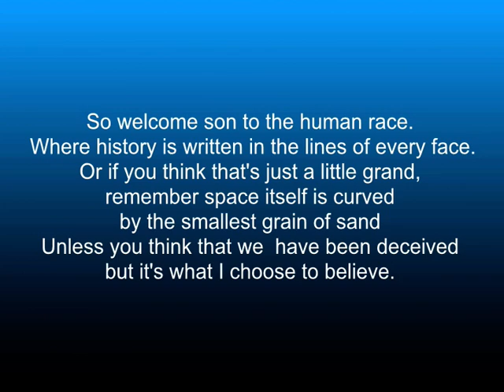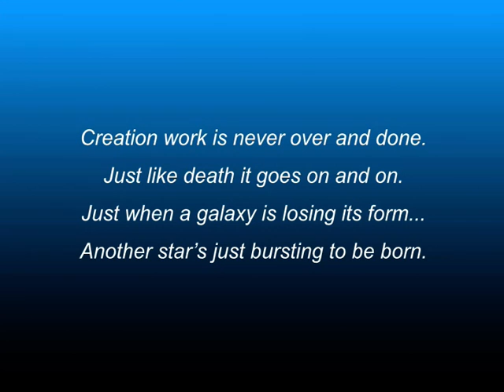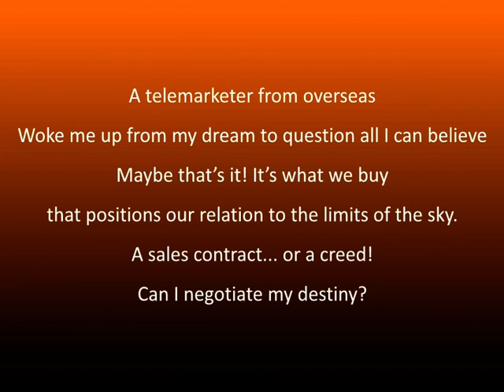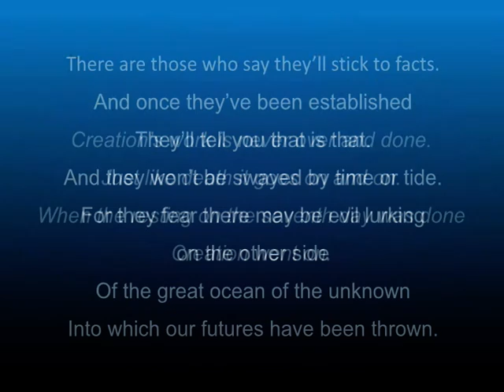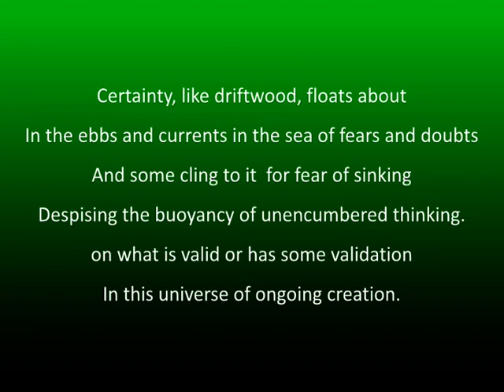Creation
Part of a collection of songs to be commented on please as I am considering which of these to record on the next album.